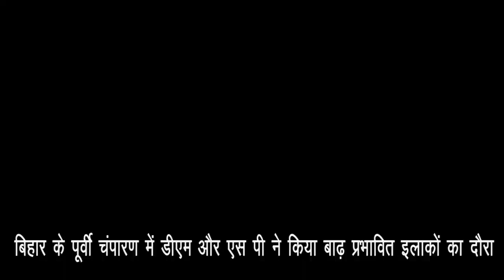India Top 10 | Hindi News | इंडिया टॉप टेन | Breaking News 14/07/2020